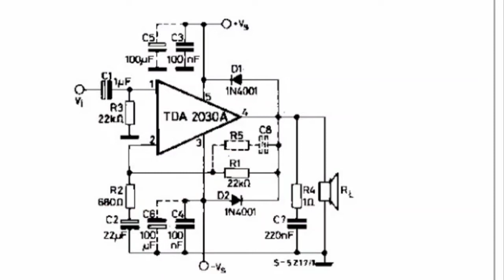CARA CEK AMPLIFIER ACTIVE SPEAKER SIMBADA